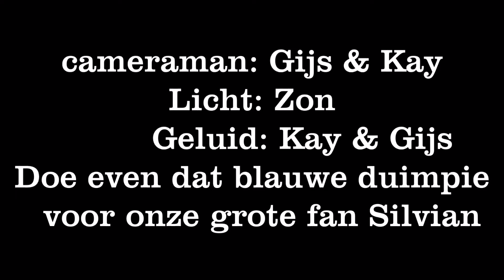De frisse blik van... Gijs en Kay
Films gemaakt door leerlingen van OBS Torenven tijdens het project reportage rampgebied.